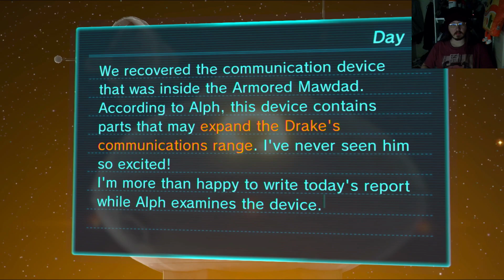Retro-Rampage: Pikmin 3 Day 4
Day 4 of Pikmin 3. We spend a lot of today recuperating from my past stupidity. Also, we got a new thing to go to a different zone so that's neat.